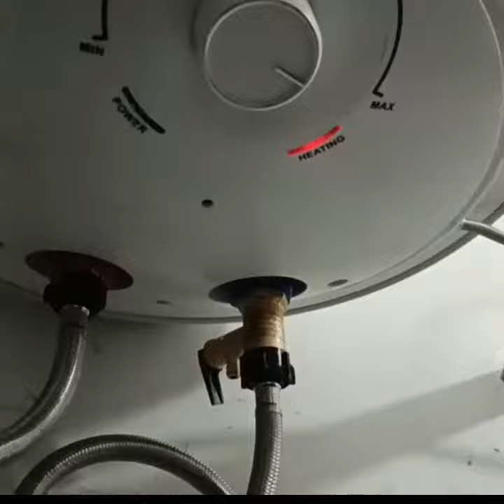Haier water heater installation 25 model Ninja